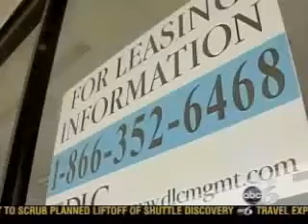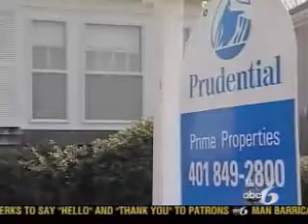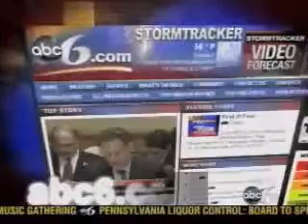Giant Depression Forecast for US